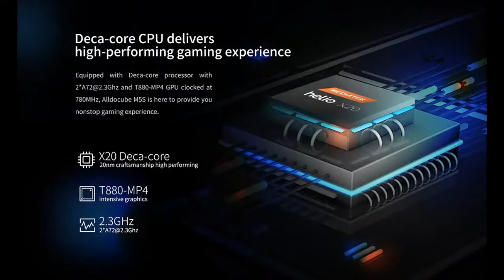ALLDOCUBE M5S 4G Tablet - GearBest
ALLDOCUBE M5S 4G phablet Phablet Tablet

ALLDOCUBE M5S 4G phablet is a cost-effective tablet which supports and 4G network. Equipped with a 10.1 inch IPS touch display, brings your photos and videos to life. Android 8.0 OS ensures you more wonderful user experience. Powered by MTK X20 ( MT 6797 ) CPU processor, offers you smooth operation and stable multitasking experience. Rear-facing + front dual camera for capturing memorable moments and high quality pictures in daily life. Dual band 2.4GHz / 5.0GHz WiFi supported, ensures you high-speed surfing.

Main Features:
●CPU: MTK X20 ( MT 6797 ) Deca Core 2.3GHz
●10.1 inch 10-points Capacitive Touch Screen with 1920 x 1200 Resolution
Offering good experience for watching videos and browsing the Web. The IPS technology provides wide viewing angles
●3GB LPDDR4 RAM for Advanced Multitasking